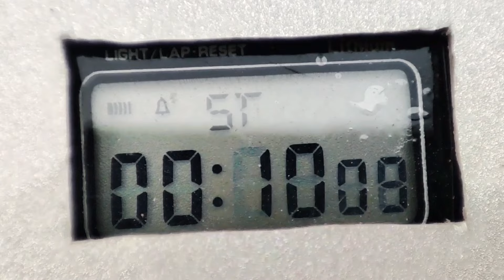Diy science project l diy mini petrole pump⛽@sunfarming7533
Diy science project l diy mini petrole pump

mini star mini star 786
Diy science project diy mini petrol pump diy tractor trolly